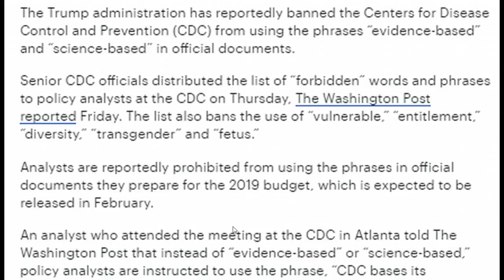116 CDC Banned from Using 'Evidence Based' and 'Science Based' in Official Documents